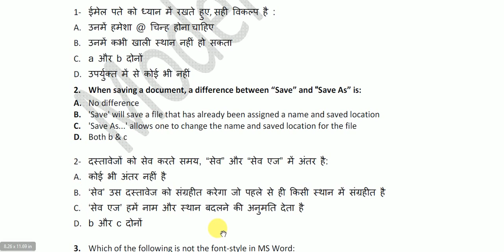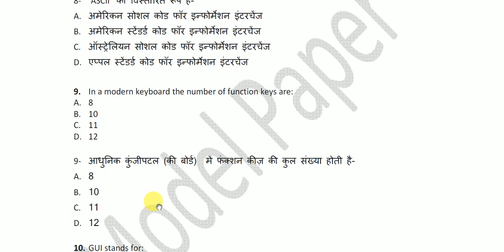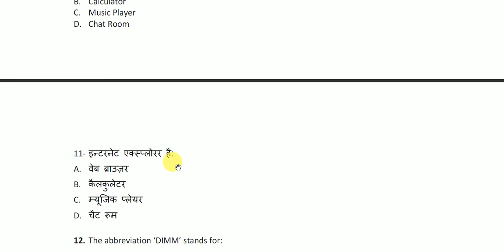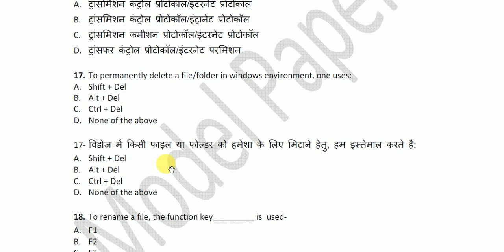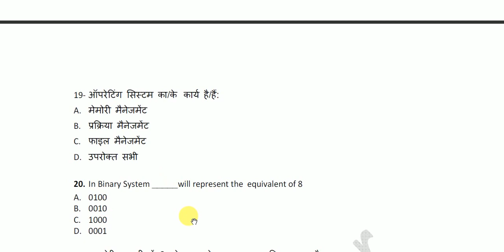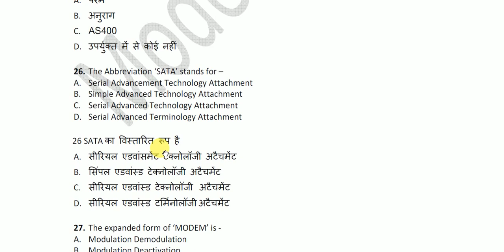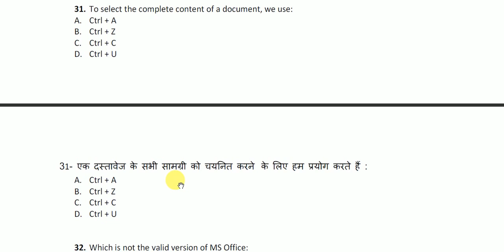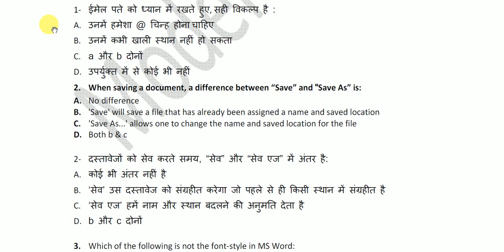RSCIT EXAM 30 SEPTEMBER 2018 PAPER MOST QUESTIONS rscit exam paper 30 September 2018